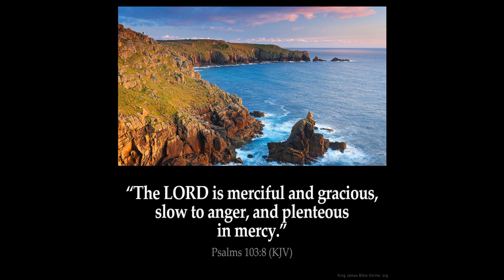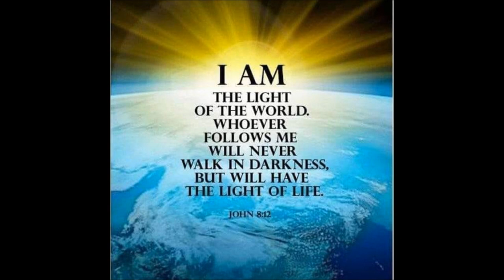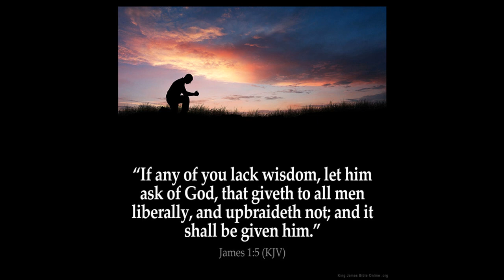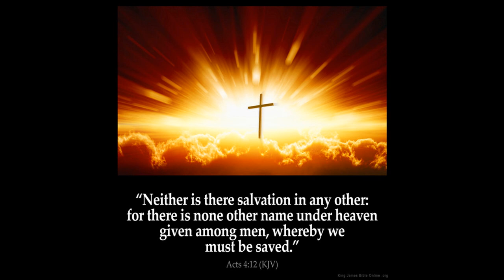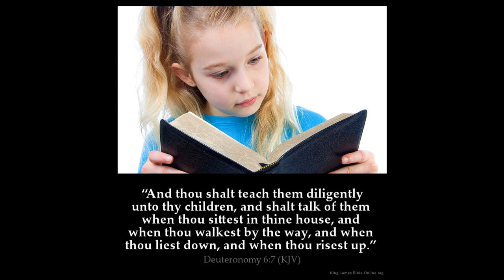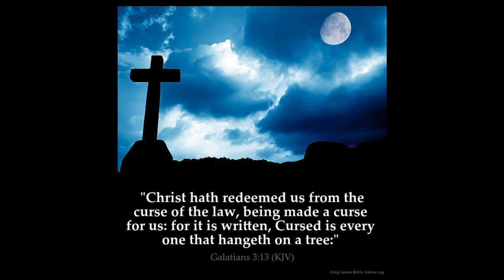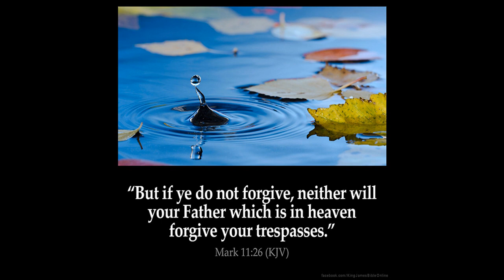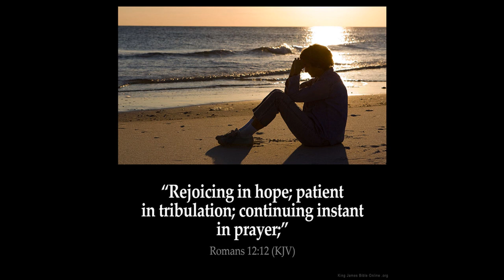The woman: Bride of Christ or the Harlot Part 1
The woman: Bride of Christ or the Harlot
The Bible shows the bride of Christ and the whore of Babylon and the beast.
I say the Woman, the bride of Christ is the Church.
The whore or Harlot is those who reject Christ.
The Beast, mystery Babylon and the woman who rides the beast.